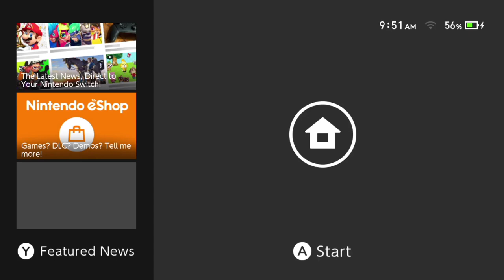Introducing The SX Autoloader (Reupload)